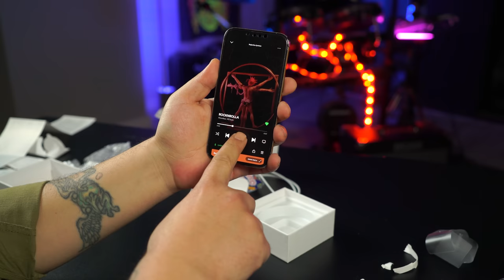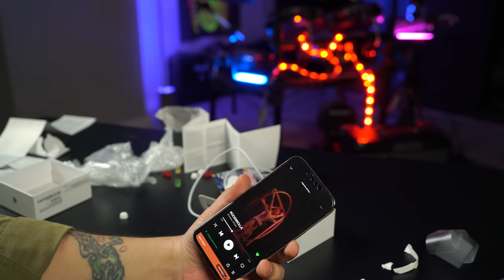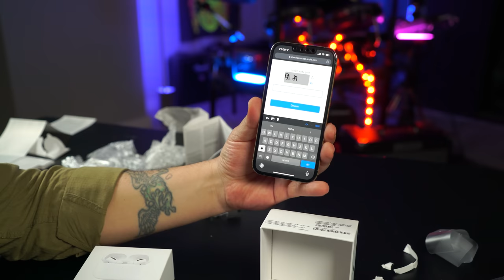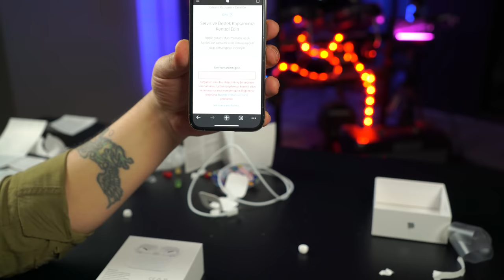Süper Çakma Diye Satılan, Logolu Seri Numaralı Replika Airpods Kulaklık Aldım!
İnternette gezinirken denk geldiğim süper kopya, 1:1, logolu ve seri numaralı olarak satıldığı söylenen replika yani çakma airpods kulaklığa denk geldim.

Sonra onu satın aldım, kalanı videoda :)